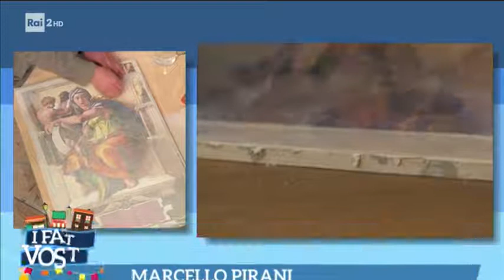asterisco - i fatti vostri maggio 2017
Maggio 2017  - Ecco la nostra presenza alla trasmissione RAI "I fatti vostri", dove Giancarlo Magalli ci ha chiamati a parlare di "Digital Fresco", una nostra tecnica di riproduzione digitale di affreschi ad effetto staccato, con la quale abbiamo già realizzato importanti opere, riproducendo capolavori di artisti come Benozzo Gozzoli e Giotto, arrivando oltre oceano.